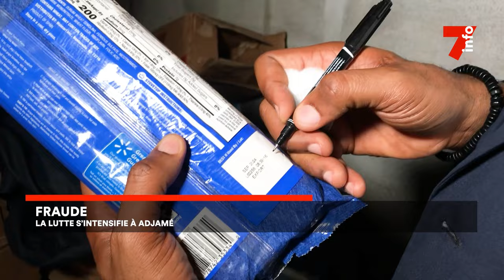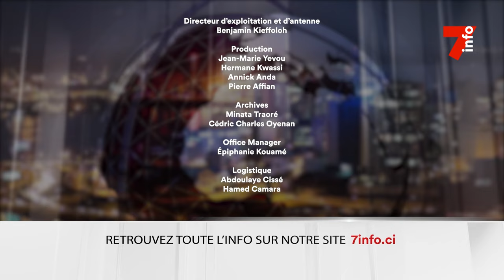Le 7 minutes du 10 juin 2024 (édition du 6H)